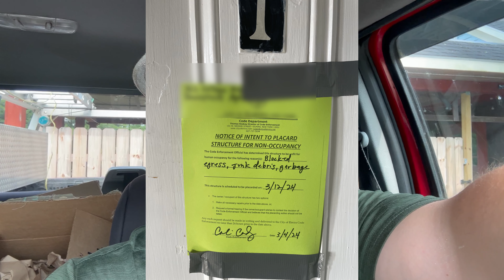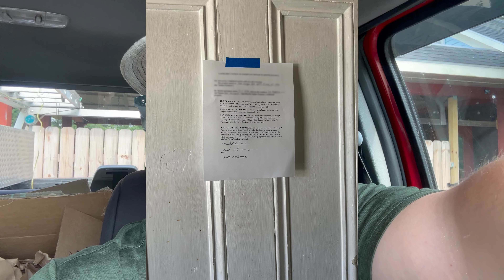Removing A Hoarder! Apartment clean-up.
In this video, a tenant that is hoarding is removed from the apartment. The apartment failed a fire safety inspection, and there is lots of clean up to do!